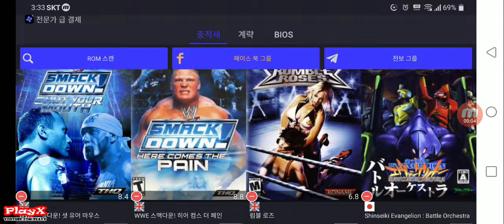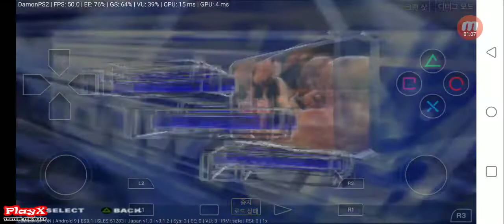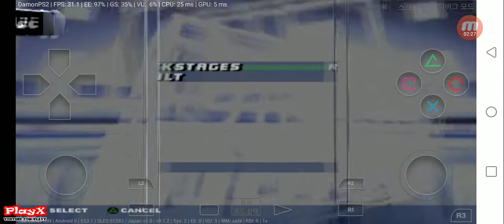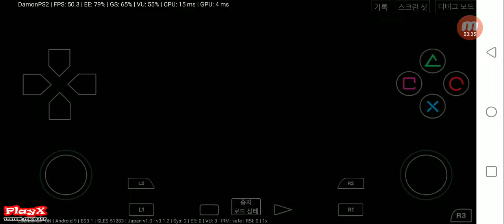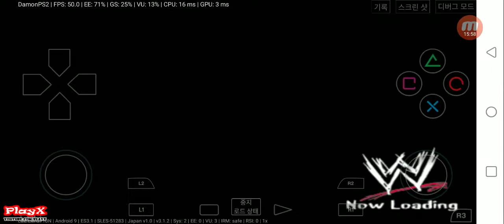DamonPS2 Pro v3.1.2 PS2 Android WWE SmackDown! Shut Your Mouth Game Test01-[PlayX]